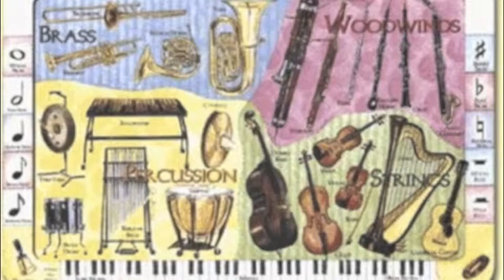Kemp's Jig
This piece is popular in school music programs and contests. It goes back to the days of Shakespeare. William Kempe was an actor known for his lively dances and comedy.
I'm playing it here as a clarinet quartet, and am playing all the parts sound-on-sound.